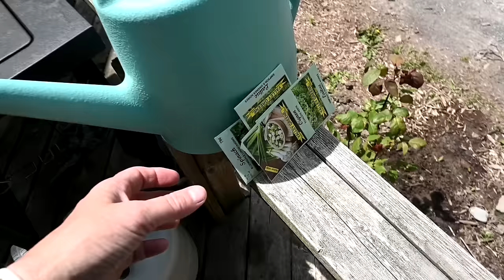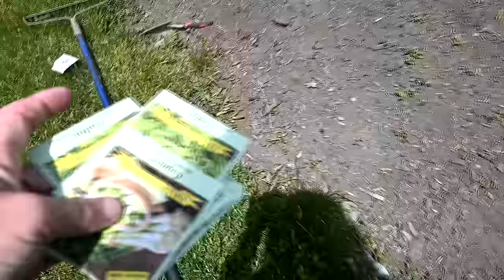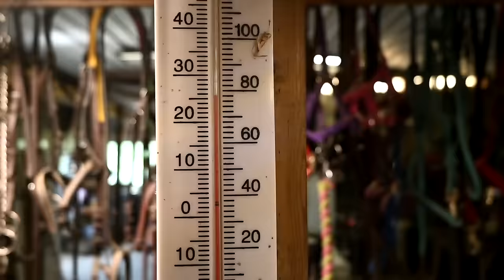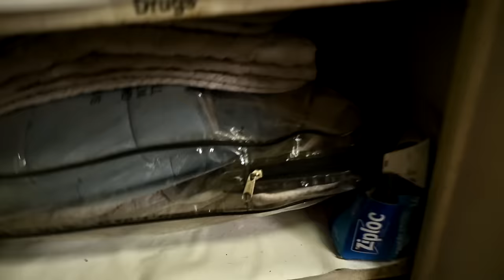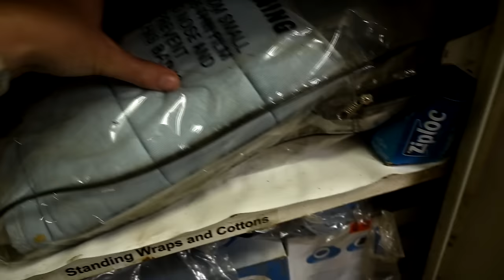Complaining About Her Horse!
DaybyDayVlogs
110 North Front Street - A3,
Suite #213
Belleville, Ontario, K8P 0A6
Canada